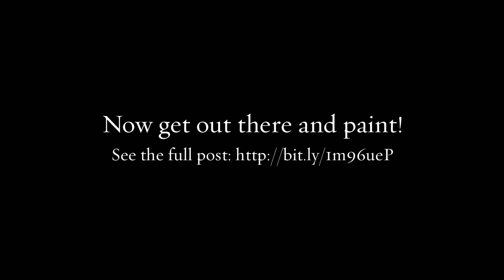7 Tips to Jumpstart Your Painting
A quick peek at the 7 Tips from Mary Gilkerson of MaryGilkerson.com See the full post